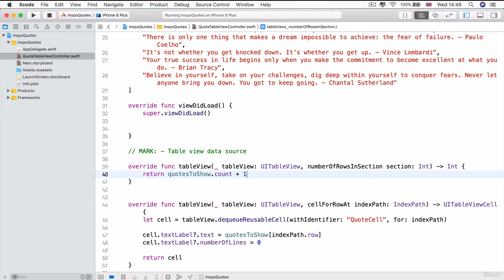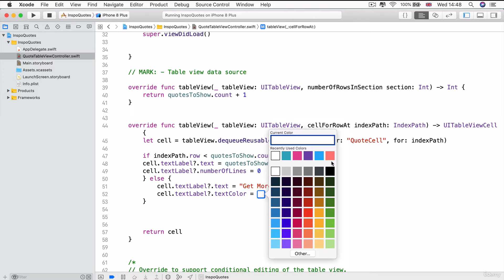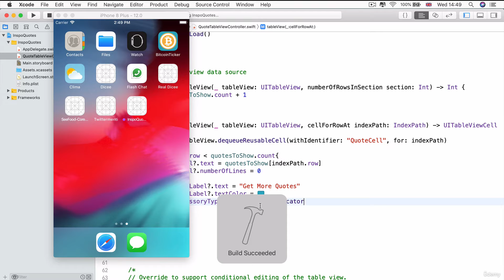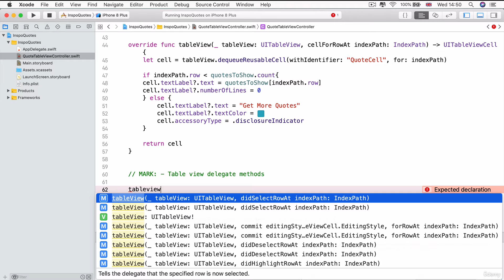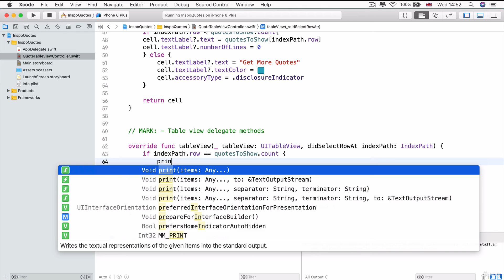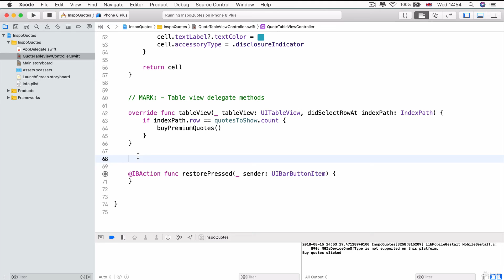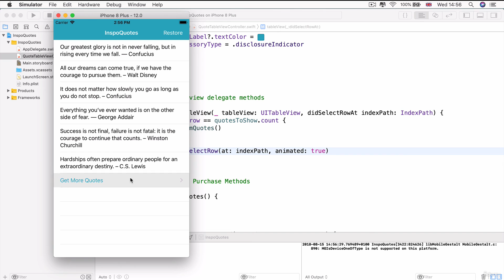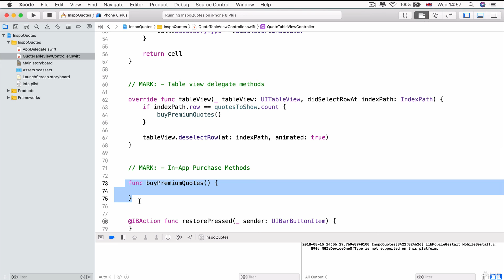284 Detecting When a User Wants to Make a Purchase